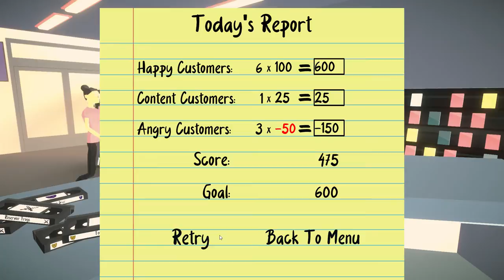Ricks Flix full playthrough